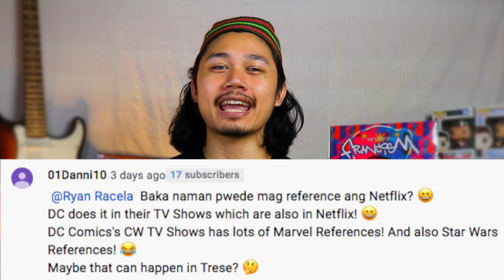Trese VS Darna Komik EXPLAINED | Netflix Anime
Trese Case 4: Our Secret Constellation features a battle between Darna's brother, Ding, and The Twins. Could we see this in the Netflix series? Pag-usapan natin 'yan!